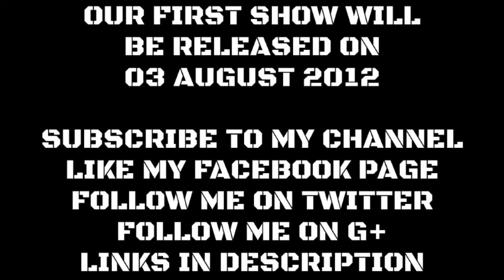Barbecue Recipes, Tips and Recommendations from The Charcoal Chef - COMING SOON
Welcome to the official YouTube channel for The Charcoal Chef!

Every week, we will feature recipes, tips and recommendations to make your outdoor parties a hit, every single time!

Our first video will hit this channel on August 3, 2012!  Make sure you are here that day.  You can find The Charcoal Chef at any of these places...